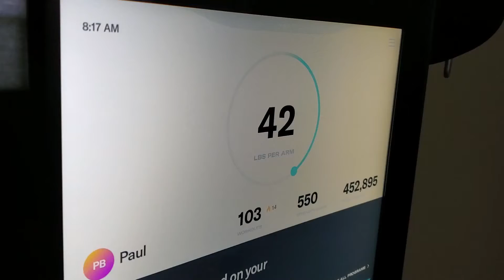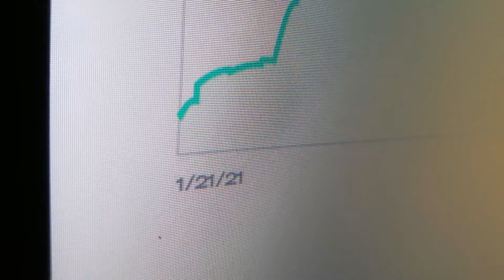TONAL All-In-One Home Gym - Hesitant Doubter Skeptic Buyer Lifts 452,895lbs In 3 Months - Punk Music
We got our TONAL all-in-one home exercise machine with magnetic resistance (up to 200lbs of weight total) installed in January of 2021. It has been three months and I've already "lifted" 452,895 lbs (pounds) or about 205,000 kilograms (kg). Here's my quick review - I love it!!!

____ Old Review ___

Mini Review - My wife really wanted to buy the TONAL wall mounted exercise machine for about a year. I was a bit skeptical that we would get our money's worth from the device.

I gave the TONAL an honest open minded chance to be part of my weekly routine. It is almost two months later and I've already completed 78 workouts and "lifted" 325,084 lbs of smooth magnetic resistance. :)

I found that the key is to join a "program" and stick with the 3-4 weekly workouts that the video trainer wants you to complete. I also try to pretend that the trainer is actually talking to me when they say something like "ok, take tomorrow off but I'll see you back the next day for our upper body workout".

The $49 a month membership is completely worth it for my wife and I to have a full featured all-in-one workout machine with a huge variety of programs, exercise moves and also yoga, stretching and dance classes.